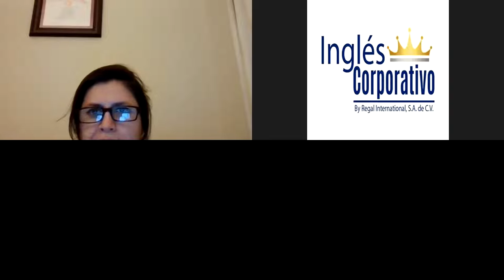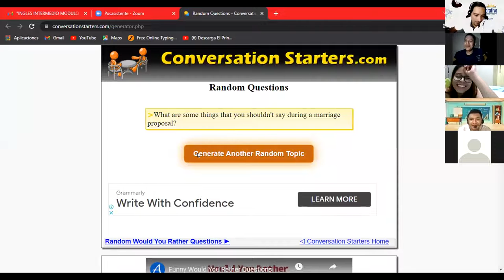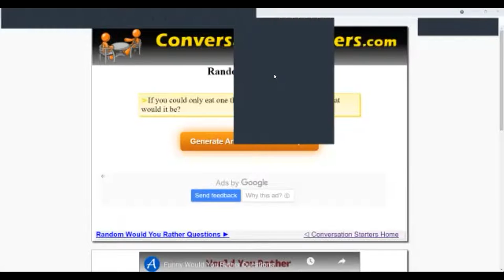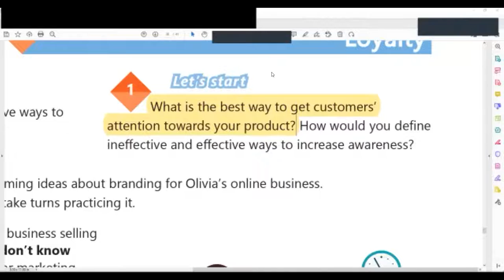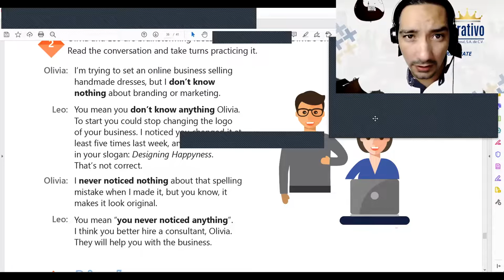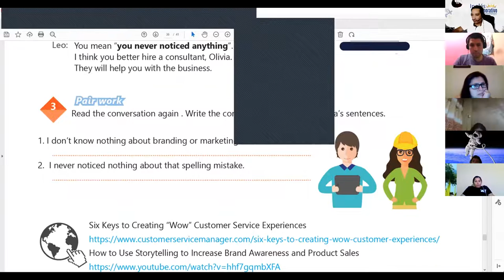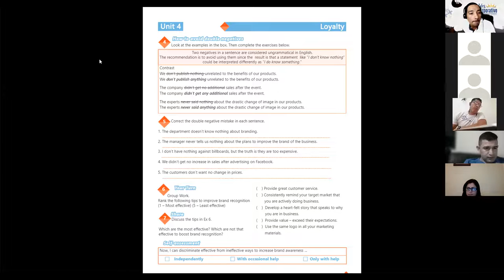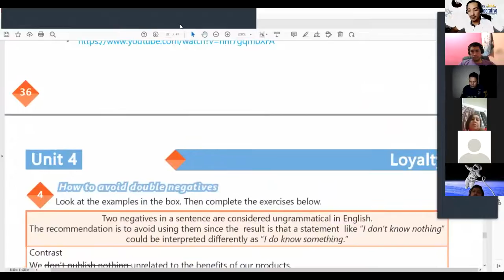Ingles Corporativo-Videoconferencia #24 HOW TO AVOID DOUBLE NEGATIVES